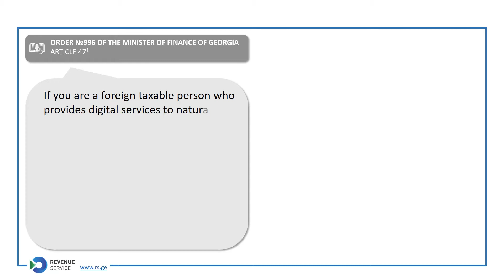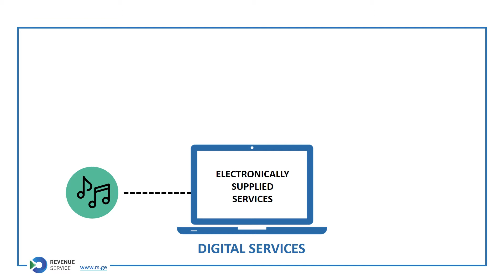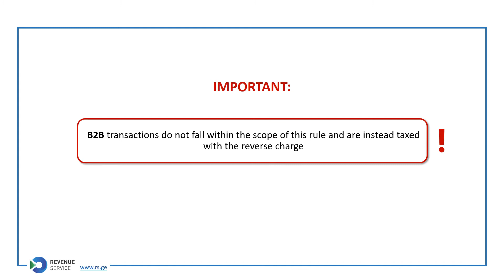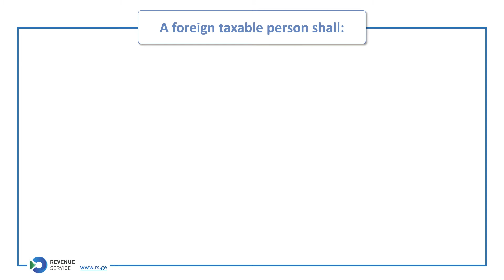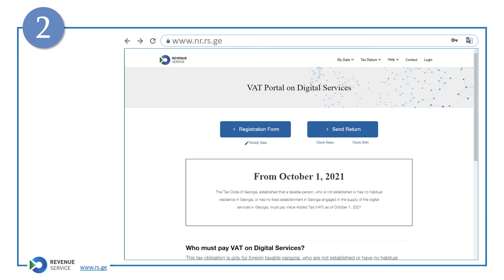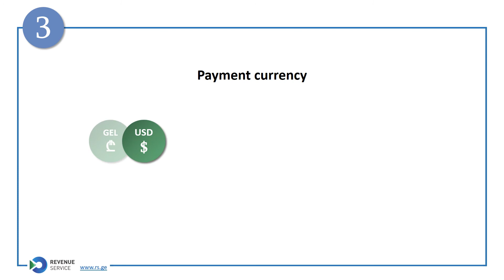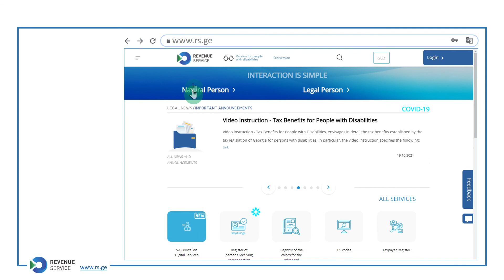Georgian VAT Portal on Digital Services